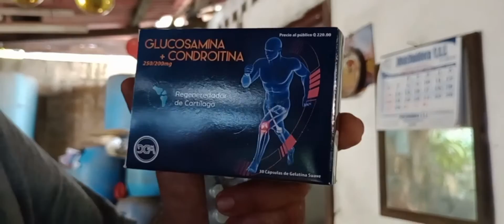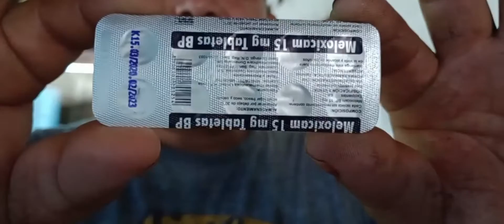La Abuelita Está Muy Feliz Por Su Recuperación Gracias A Las Personas Que An Donado❣️❣️❣️